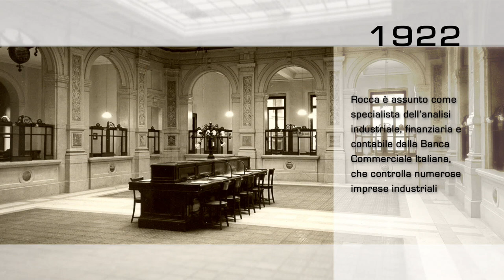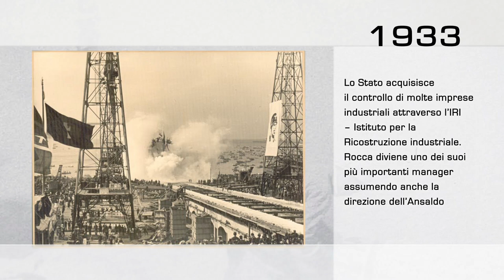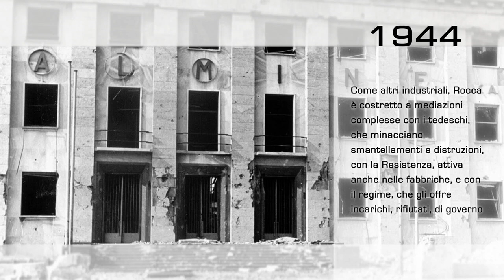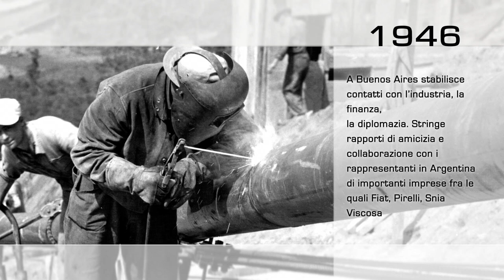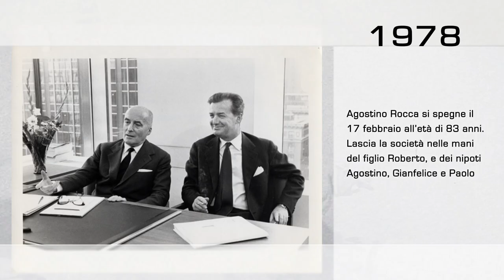Vita di Agostino Rocca